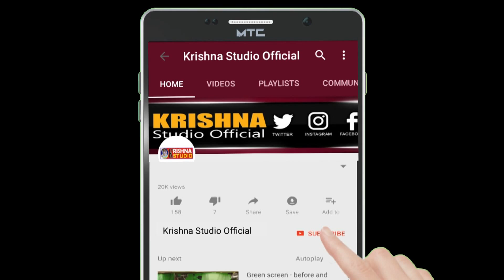મને લઈજાને તારી સંગાથ | Geeta Rabari | MANE LAI JAA NE TAARI SANGATH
ગીતા રબારી

Bhajan, Dayra, Mantra, Aarti Videos